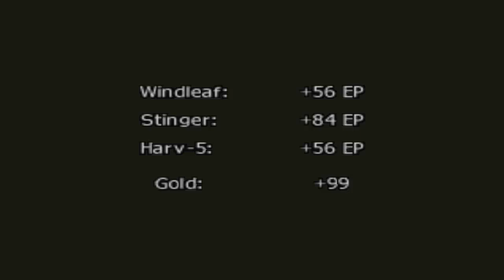Lancer Plays Shadow Madness - Part 04: Country Hicks of Forestgrove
We head to the redneck town of Forestgrove~

Shadow Madness was developed by Craveyard Studios and published by Crave Entertainment for the Sony Playstation~